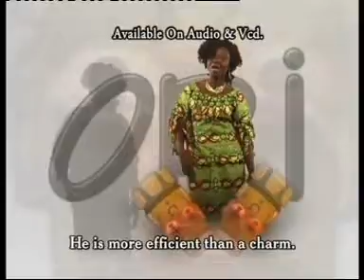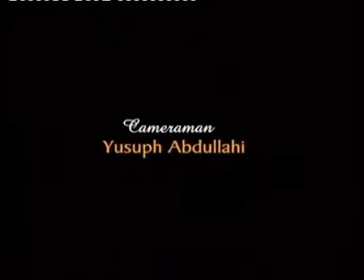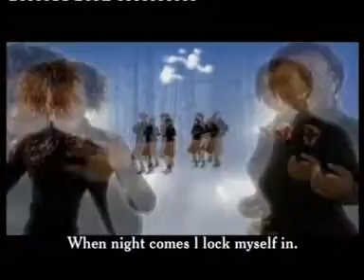BUSOLA OKE (ORILOMOLOLA 1) MY LOVE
BUSOLA